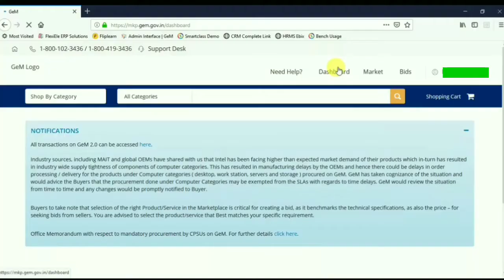Payment Process by Buyer (Process post CRAC) mandate before PAO role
We continuously upload fresh updates about GeM 4.0 which can help seller and buyer both to understand this government portal easily.

We provide paid services for account support please contact @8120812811 or

Get Training for GeM 3.0 and Learn about

- Setting up account on GeM
- Uploading products on GeM
- Participation in Bidding
- Processing Orders
- Generating Invoice

We also manage your account on your behalf and provide you below services

- Suggestion about Bid and Calculating ROI
- Participation in Bidding
- Processing Orders
- Generating Invoice

GeM Video Collection

sweetchimesgemsupport Abhishek Talks gem bidding process for buyer